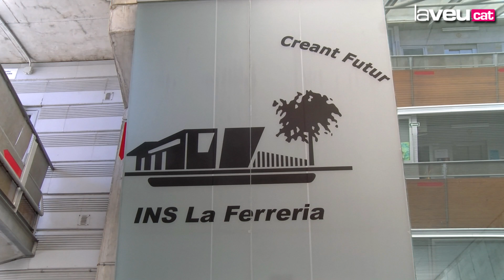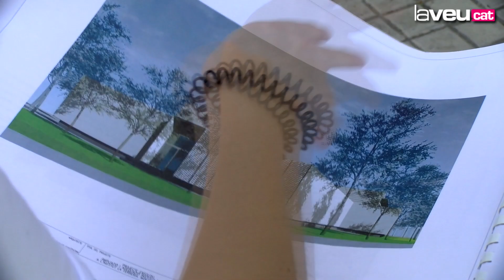Comencen les obres d'ampliació i reforma de l'INS La Ferreria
El projecte preveu la construcció d'un nou edifici nou destinat a aules i tallers i la reestructuració de l'antic.